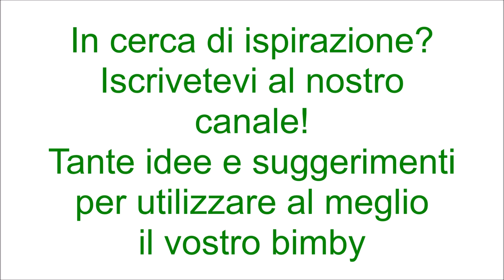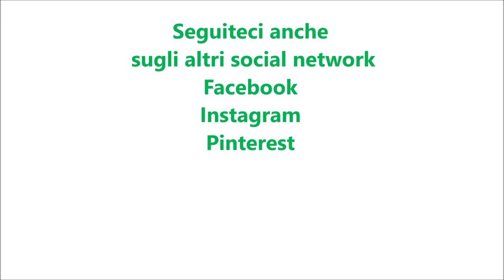Crema di carote per bimby TM6 TM5 TM31 TM21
Dosi per due persone

Ingredienti:
160 g di latte
200 g di carote tagliate a pezzi
30 g di olio e.v.o.
1 cucchiaino di dado vegetale preparato con il bimby
sale, pepe nero, noce moscata q.b.
Ingredienti per decorare:
scaglie di mandorle q.b.
foglie di rucola q.b.